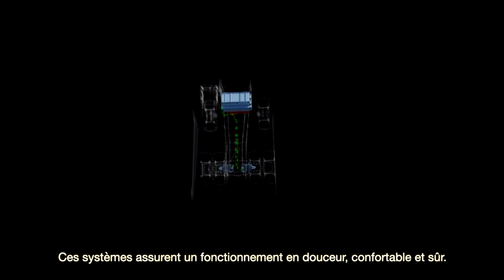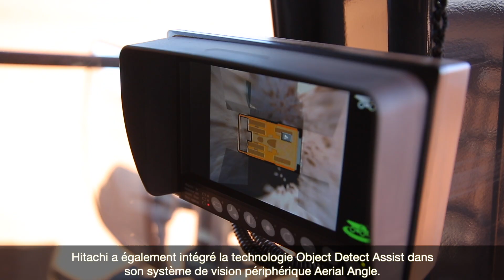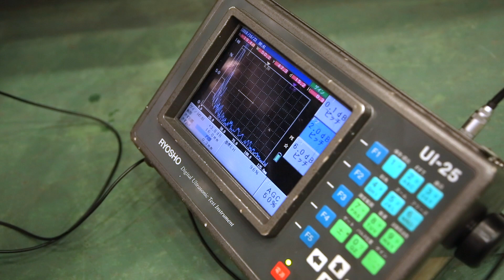Hitachi EH AC-3 Rigid Dump Truck : Promotion Movie(French version)